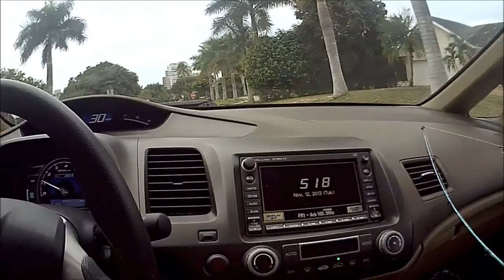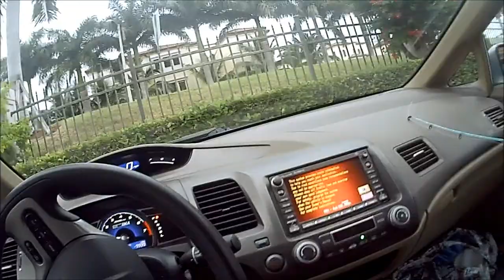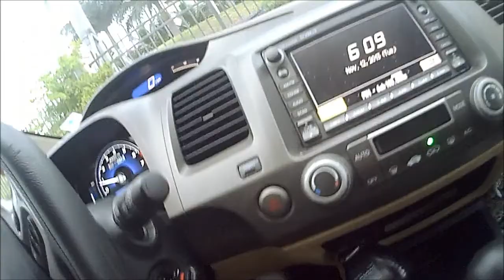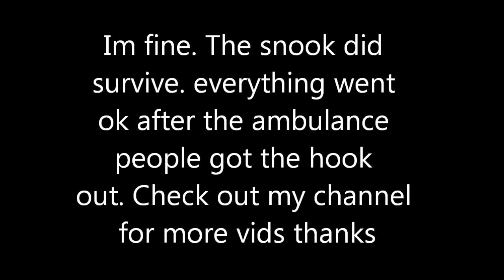Snook Fishing Gone Wrong | floridafishers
florida fishing from bridge gone wrong! While fishing my best fishing places in florida, I was trying to take the treble hook out of the fish i hooked my finger and had to call the police. They then cut the barb off and my finger was free.